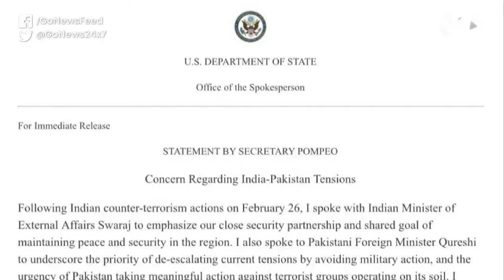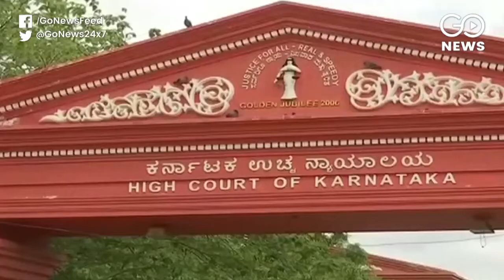Go Headlines: News In 90 Seconds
Heavy shelling along LoC, 4 Pak nationals killed, 5 Indian soldiers injured; Pak vows to retaliate after Balakot bombing by India, nation on high alert; All parties support IAF action at Foreign Minister's briefing